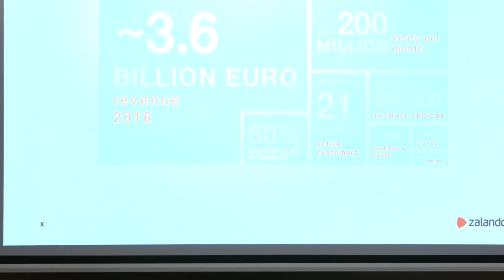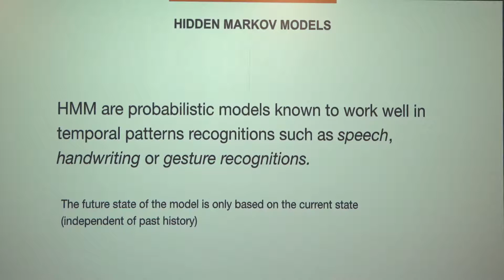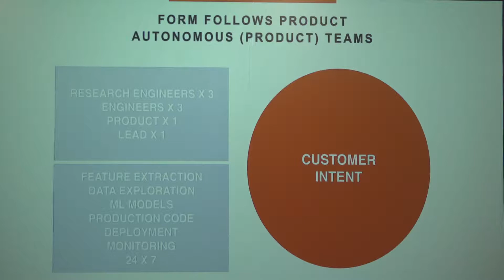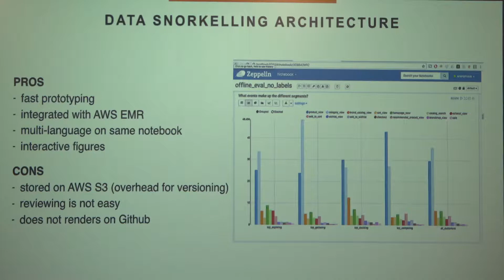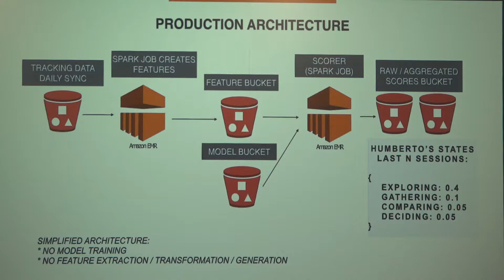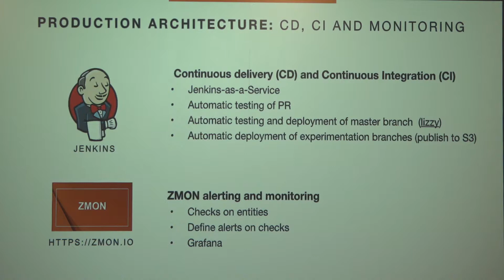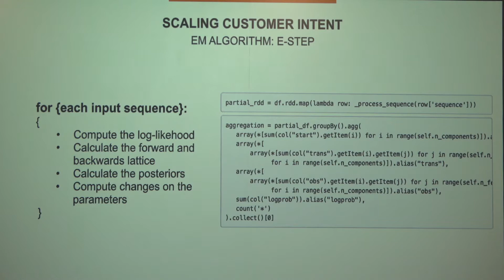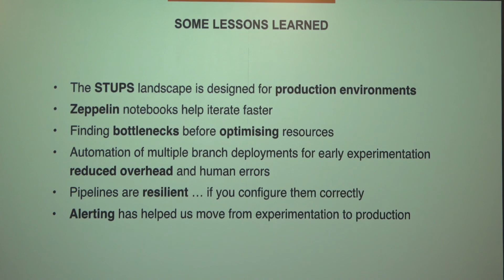Pycon Ireland 2017: Understanding Customer Intent at Scale in an e-commerce Platform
Zalando is an European Fashion platform with a yearly revenue of ~3.6 Billion Euro. We have more than 20Million active customers and more than 200 Million visits per month. Our tech department has around 1700 people across 3 different countries. Operating in Germany is very interesting from a data protection point of view (specially for products like this) In this talk we present a technical overview of customer intent; a product that assigns a state (exploring, gathering, comparing or deciding) to each customer at any given point in their customer journey in the Zalando shop. We will introduce the problem of customer intent and briefly present our unsupervised approach to solve this model which uses a Hidden Markov Models algorithm. During this talk, we will explain the main challenges we faced on each of the steps when building, and the lessons learned from building this product from an engineering perspective. We will introduce our architecture, the reason behind using PySpark to build our product and how we made extensive use of Apache Zeppelin notebooks and branch-specific deployments in AWS EMR clusters for early experimentation. We will then show how we rewrote parts of the Python HMMLearn library using PySpark to achieve almost linear scalability. Finally, we will explain our use of AWS Data Pipelines to run daily jobs for both feature creation and scoring Zalando customers across 6 different countries, and how we support our product being used by several personalization products in different contexts.